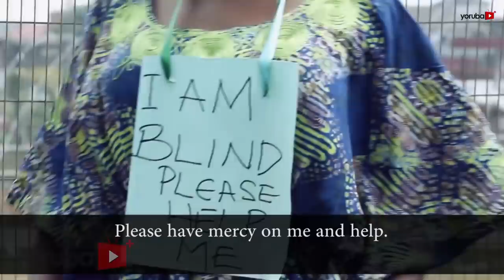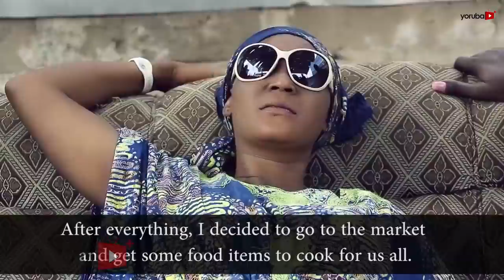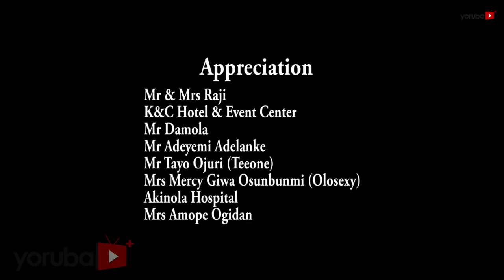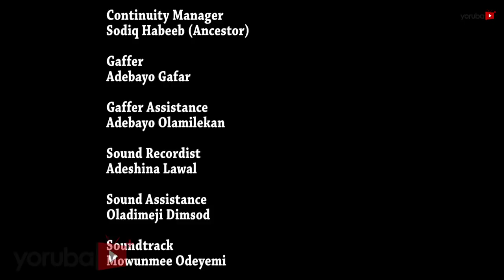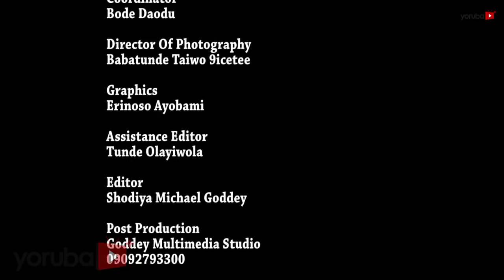Vengeance Latest Yoruba Movie 2020 Drama Starring Muyiwa ademola | Ayo Adesanya | Tokunbo Awoga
A devoted religious woman begins to experience mishaps in her life and when a solution is sought for, it reveals the unexpected. Find out more.
This movie stars Muyiwa Ademola, Ayo Adesanya, Seyi Ariyo, Jide Kosoko, Tokunbo Awoga and many more.